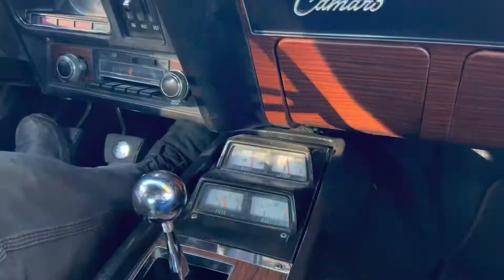Shifting gears in the 1969 Camaro